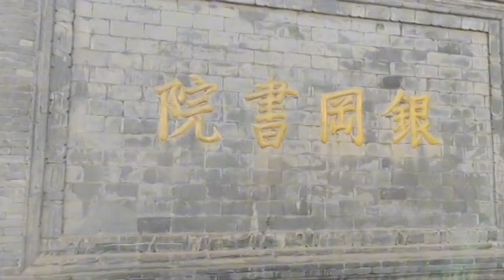东北传说之——铁岭秀峰塔的来历@西瓜视频创作中心